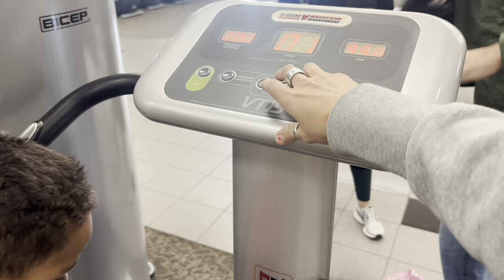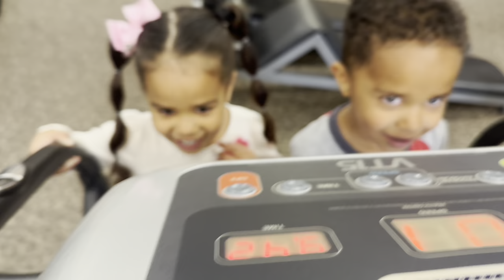I WAS GAGGING FROM THEIR STENCH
Adulting hard over here with my excitement for the new @maceys_store that is within WALKING distance of my house! Yahoo! But think of all the Kong Cones I’ll be pounding. I’m in trouble. Do Kenia and Nayoma look alike? I did find their complexion pretty fascinating. I didn’t realize how much darker Kenia is! Everyone always asks (as well as my own kids) who the darkest is in the family. And I’m gonna have to go with Ari and Kenia. My lightest are Treyu and probably Nayoma? Maybe Niko? My curlies are Adanna, Kenia, and Niko. My wavy fines are Zander, Nayoma and Treyu. Wavy coarse are Ari and India. And I’m just Elmer’s glue over here. Paste.
Let’s forget about skin and hair and talk B.O. Oh my gosh, I forced my boys to take off their shirts for tumbling. They were about to kill their coach. Oh my gosh-is it normal for a 7 year old to absolutely reak? All my kids have had body odor EARLY, and it’s the worst. I guess I’ll take that over early periods. My event is Monday people! I am releasing my first song ever that very night with all of YOU! We will push publish together😉 And guess what? My harmony group is going to serenade you all, and I’m gonna speak about a few things and so is @thebestofbonbon !!! My user name is Julie-boye. Honestly, it’s just to give me a count of how many will be there. And teen girls are 🆓! See my stories for more info!